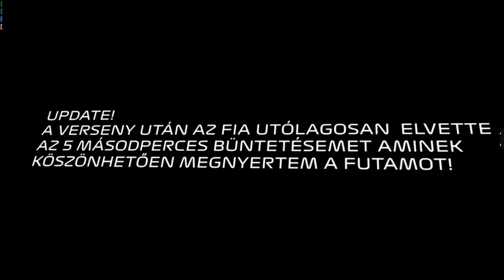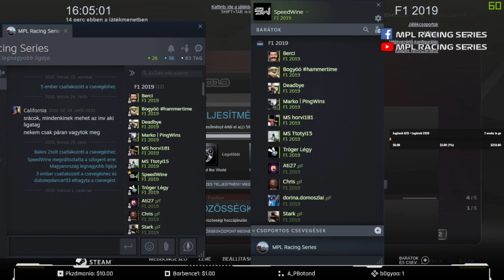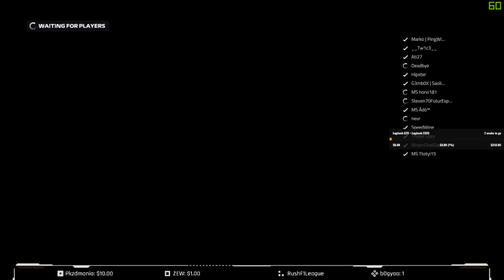Kanada /F1 2019/ /MPL Racing Series B liga/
Sziasztok.
Ebben a felvételben az MPL Racing Series B ligájának a futama látható. Nagyon nehéz verseny volt, de a versenytársaim büntetései miatt izgalmas lett a vége :D .